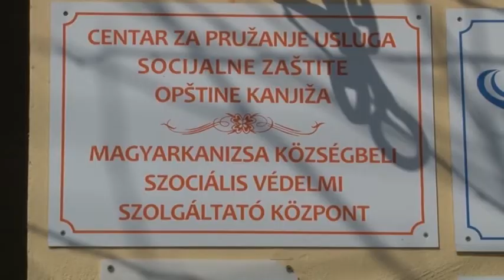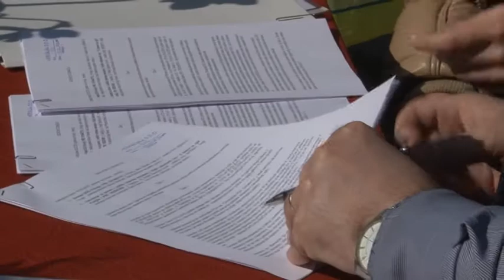Laskagombát (is) termesztenek ezentúl a Bárkában